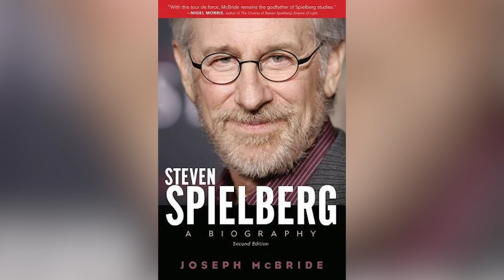Actors That Directors Refused To Work With Again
Glitz and glamour are often part and parcel of being an actor in Hollywood, and reaching A-list status can take years to accomplish. But if an A-list actor starts developing bad habits and behavior they can easily find themselves on the outs.

Burning bridges in Hollywood is the last thing an actor wants to do. Actors may be the face of movies but it does take a mini-village to get a movie made and become successful at the box office and among critics.

The last thing you want on the set is a difficult actor, but it happens. Here are actors that directors refused to work with again.

Julia Roberts | 0:00
Faye Dunaway | 1:22
Bruce Willis | 2:26
George Clooney | 3:41
Edward Norton | 5:05
Gene Hackman | 6:26
Val Kilmer | 7:54
Bill Murray | 9:07
Chevy Chase | 10:30
Keira Knightley | 11:52